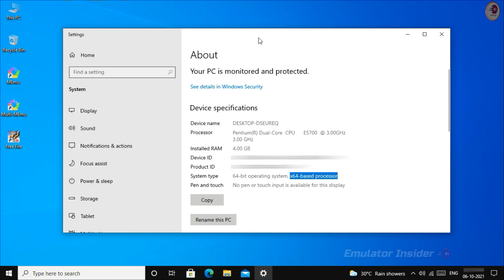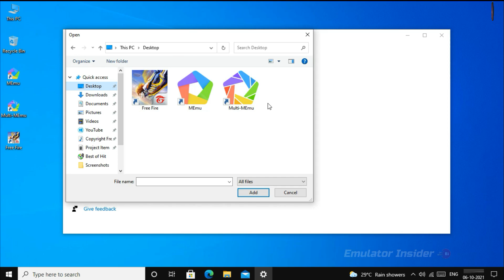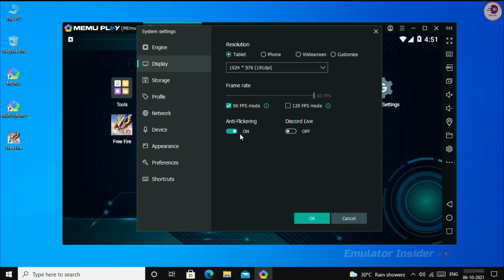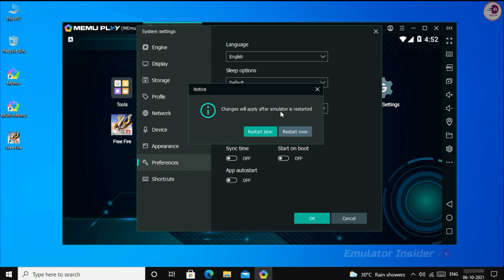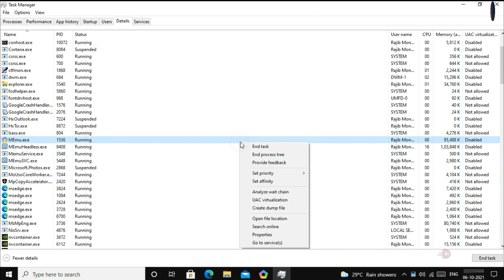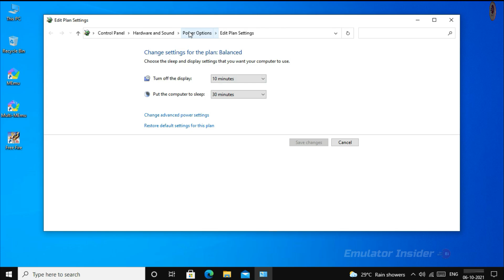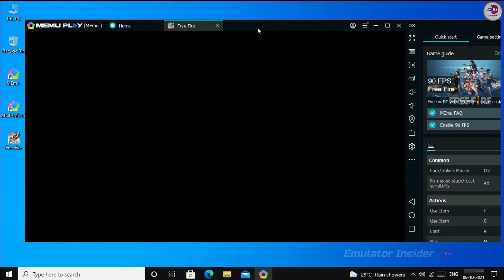MEmu Emulator Best Settings For Low End PC, Fix Lag Problem & Increase Gaming Performance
Memu Emulator Speed Up And Lag Fix In Free Fire For Low End PC,( It 100% Safe & Working )

Music Used In This Video:

• Video Highlights
00:00 Intro
00:10 Introduction
00:33 This PC Specifications
01:02 Step 1
01:48 Step 2
04:00 Step 3
04:46 Step 4
05:15 Step 5
05:45 Now Enjoy Your Game
05:58 Gameplay
07:19 Outro